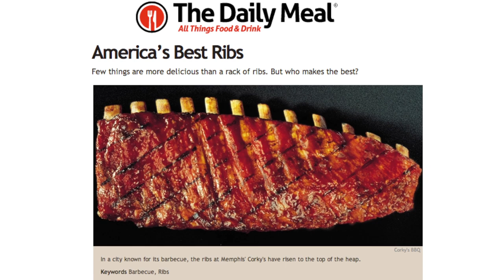Best Ribs in America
The Daily Meal ranks the best ribs in America, just in time for summer! Three of the top five restaurants are in Texas, unsurprisingly. Gillian Pensavalle (@GillianWithaG) looks at the other best rib joints in the country.